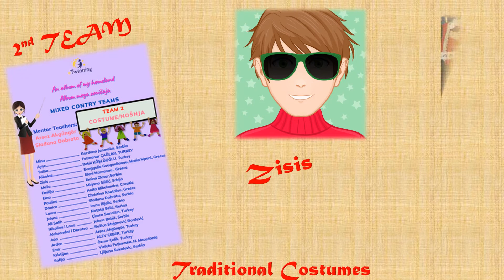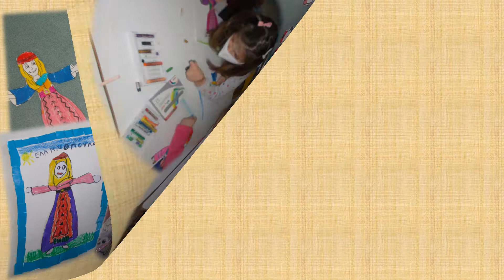MADE TO LAST /2nd TEAM -COSTUMES/ 7th Kindergarten of Tirnavos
7th Kindergarten of Tirnavos/Greece
E-twinninng project
''AN ALBUM OF MY HOMELAND''
Made to Last
2nd TEAM / TRADITIONAL COSTUMES
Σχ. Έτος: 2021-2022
Μουσική: Χορός ~ Μάνος Χατζιδάκις ~ Ορχηστρικό...